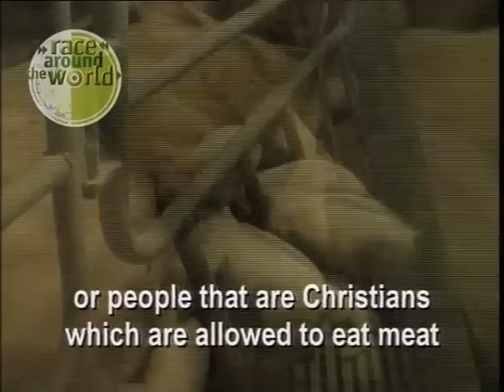RATW Pork Fictions and Frictions - Tony Wilson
Tony Wilson visits Jerusalem to investigate a rumour that no pig is allowed to touch the holy land of Israel. Screened as part of the second series of Race Around the World (1998) on ABCTV.